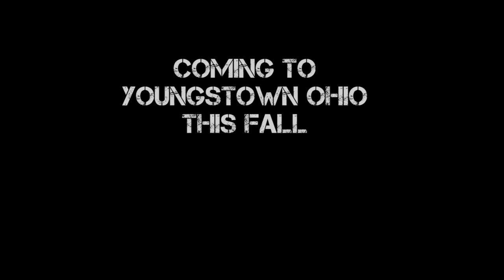Youngstown State Penguins Football - 2014 Teaser Trailer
The 2014 season is among us and the Penguins are looking forward to making a successful run this season!